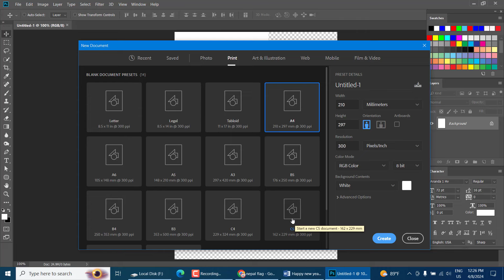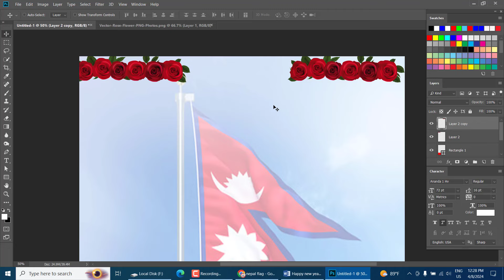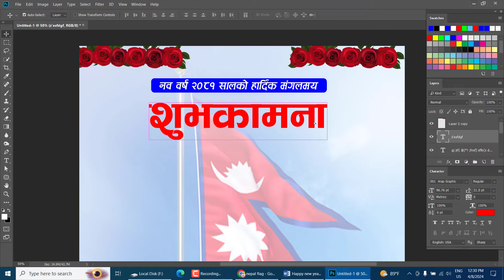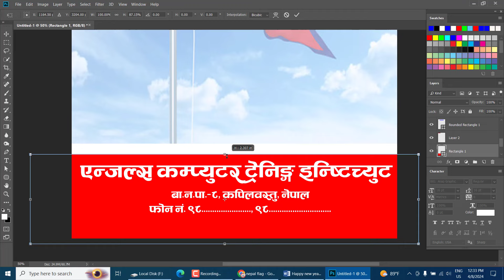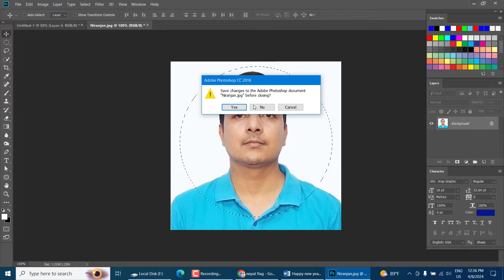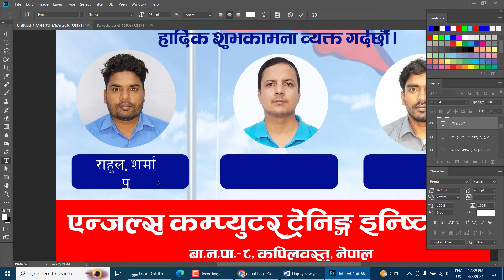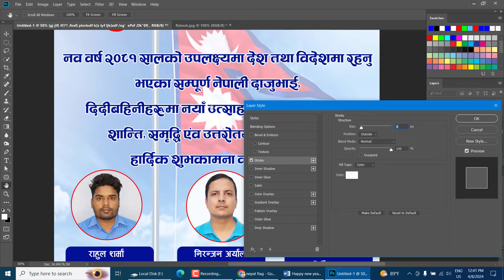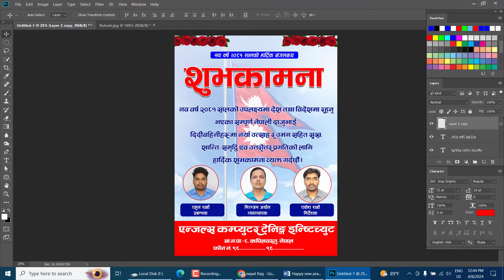नया वर्षकाे शुभकामना कार्ड कसरी बनाउने ? | शुभकामना कार्ड बनाउने तरिका | Happy New Card Desgin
Angels Technology brings you tutorials to provide you the computer education in operating different software like Ms word, Excel, PowerPoint, Photoshop, Indesign, Illustrator, Adobe Premiere, Filmora and so on. You can learn these courses from home at the click of your mouse.

Step By Step Logo Design Tutorial in Photoshop CC 2023.

About: Angels Technology is a YouTube Channel, where you will find all Computer Courses related videos in Nepali, New Video will be posted daily